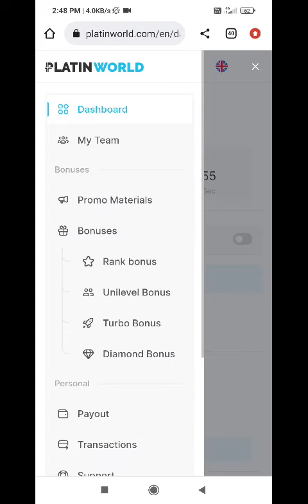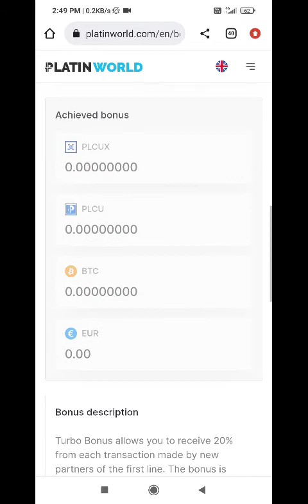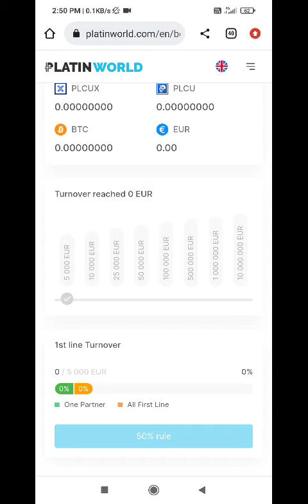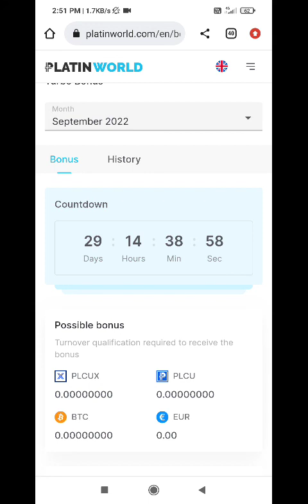Platinworld new Bonus add. Turbo Bonus start. Earn big big incomr.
*Everyone attention please and join today sharp 07:00pm*

*Very Important session with latest update today for 20 mins invite all your team everyone must join at 07:00 pm you will get new updates*

*सभी कृपया ध्यान दें और आज ही सुबह 7:00 बजे शामिल हों*

*बहुत ही महत्वपूर्ण सत्र नवीनतम अपडेट के साथ आज 20 मिनट के लिए अपनी सभी टीम को आमंत्रित करें सभी को 07:00 बजे अवश्य शामिल होना चाहिए आपको नए अपडेट मिलेंगे*